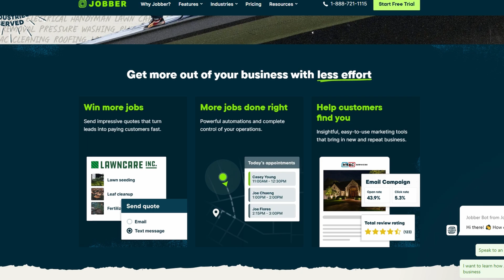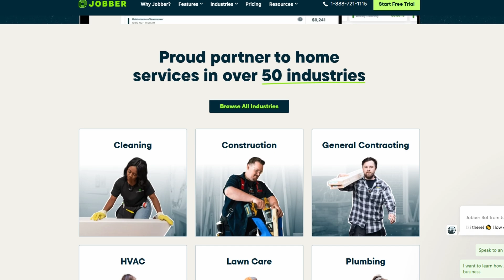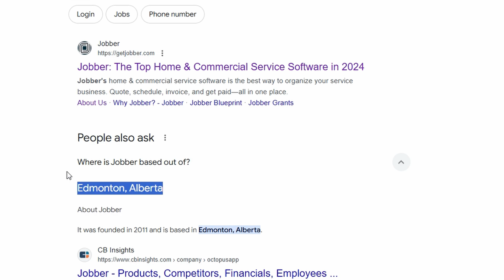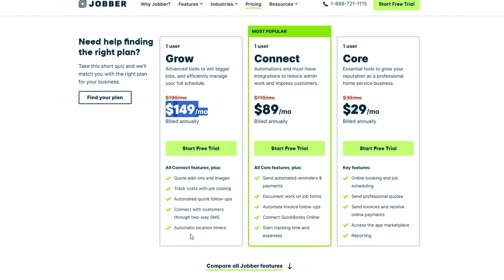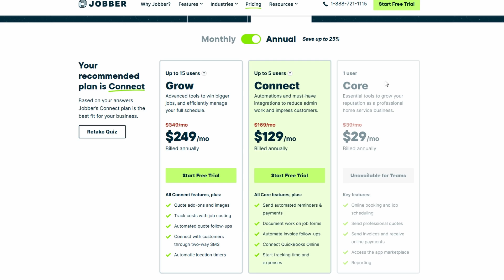What Is Jobber | Jobber Review | Jobber Pricing Plans Explained 2025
In this comprehensive video, we delve into the world of Jobber, a leading software solution designed for service-based businesses. We will provide an in-depth review of Jobber, exploring its features, benefits, and user experience. Additionally, we will break down the various pricing plans available, helping you determine which option best suits your business needs. Join us as we uncover how Jobber can streamline your operations and enhance your productivity.

► Best Cell Phones & ACCESSORIES

► Devices & Accessories

► Computer Accessories

May include what is jobber
what is jobber app
what is jobber pricing
what is jobber used for
what is jobber software
what is jobber cost
what is jobber for
what is jobber app used for
what is a jobber in marketing
what is a jobber price
jobber review
jobber reviews
jobber